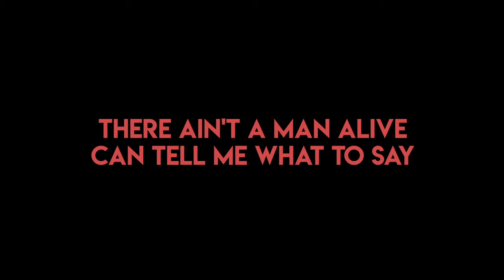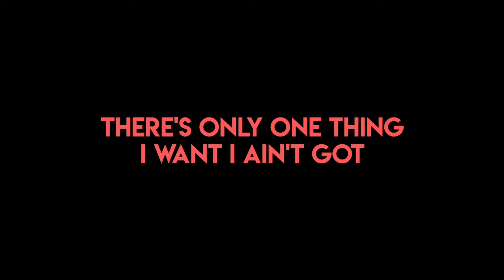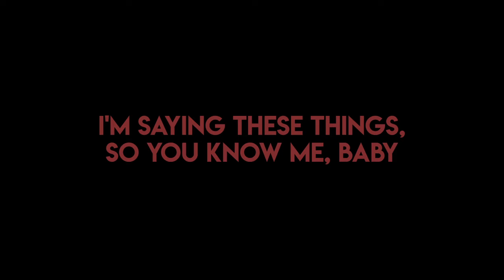Lulu - The Boat That I Row (Official Lyric Video)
Phoenix Music International is pleased to present the official lyric video for Lulu's hit song, 'The Boat That I Row'.

LYRICS:

I don't have a lot, but with me that's fine
Whatever I got, well, I know it's mine
I don't go around with the local crowd
I don't dig what's in, so I guess I'm out
I'm saying these things so you know me, baby
So you understand what I'm all about

The boat that I row won't cross no ocean
The boat that I row won't get me there soon
But I got the love, and if you got the notion
The boat that I row's big enough for two

There ain't a man alive can tell me what to say
I choose my own side, and I like it that way
I don't worry about all the things that I'm not
There's only one thing that I want I ain't got
You know that I'm thinking about you, baby
But you better know before you come along

You can stream and download 'The Boat That I Row' along with many of Lulu's other greatest hits on the album 'I'm a Tiger'